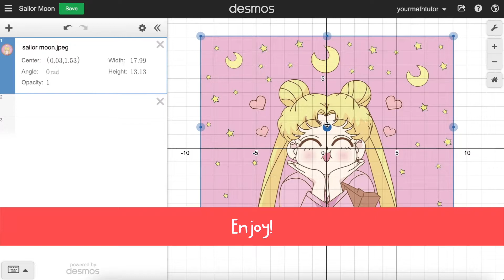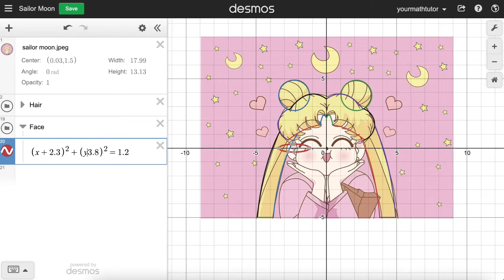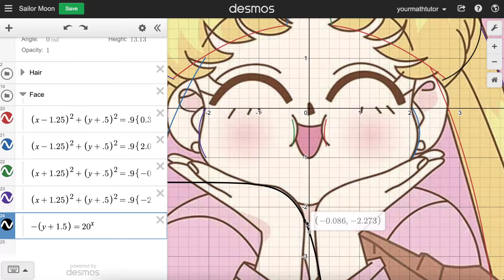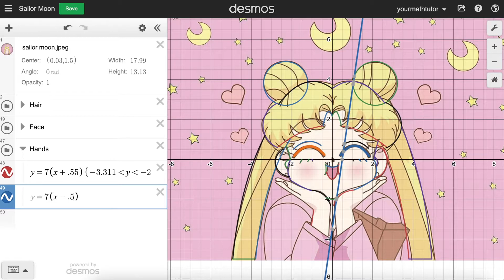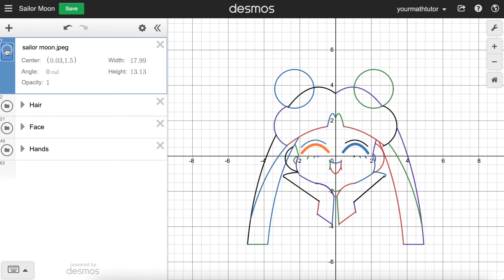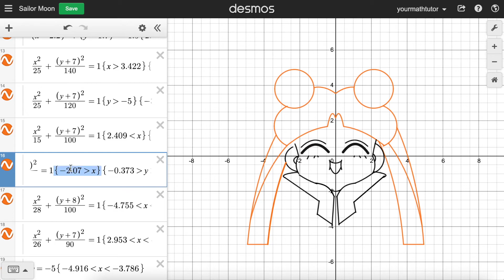Drawing Sailor Moon on Desmos | Desmos Art Tutorial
As requested, we are drawing Sailor Moon using the online graphing calculator, Desmos! Everything is drawn using math equations for lines, parabolas, circles, and ellipses. This video is a 5 minute time lapse of all the transformation and translations of each equation.

Timestamps:
00:00 - Intro
00:17 - Hair
01:38 - Face
03:41 - Hands
05:19 - Final Reveal